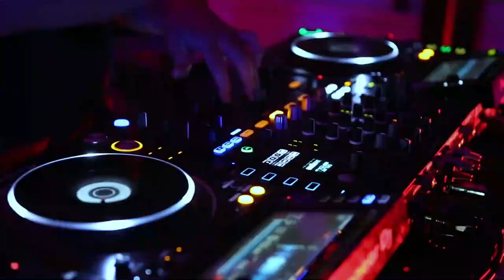Summertime Sadness - Lana Del Rey (OFFICIAL COVER)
Well, this is something I have been LONGING to do since that short I made of me singing this on the ukulele. This goes out to my friend, Taylor, as I know this song is SUPER personal to him. Here's your surprise, bud. 😁

God bless, Xavia 🩵✝️✨🙏😁🩵